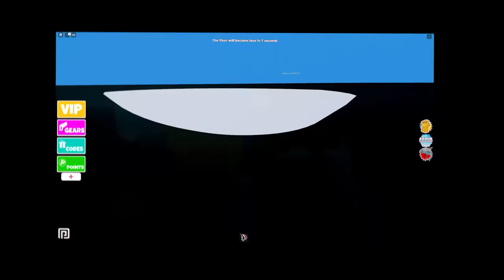CHOP PUSHED ME IN LAVA ROBLOX FLOOR IS LAVA CHALLENGE